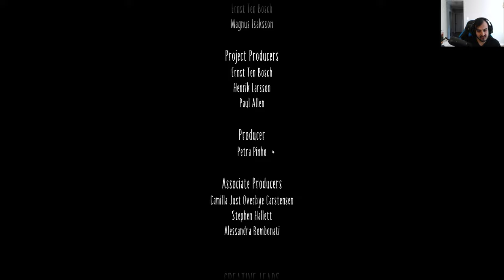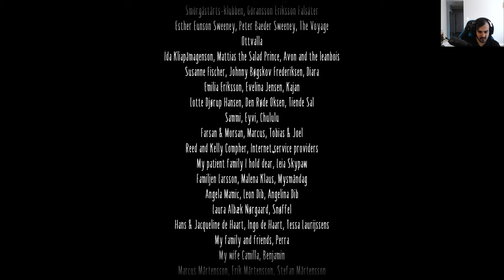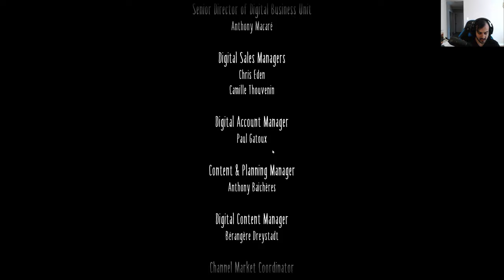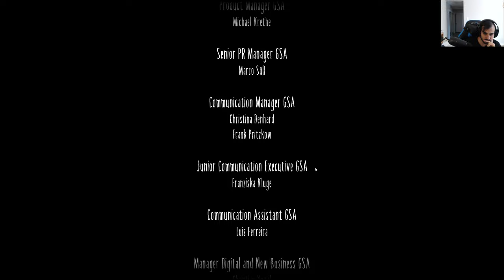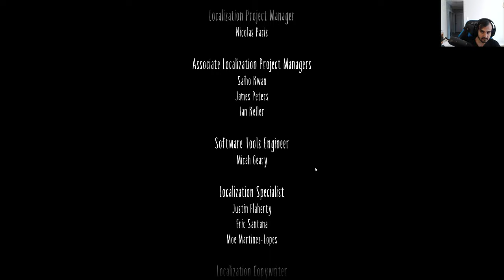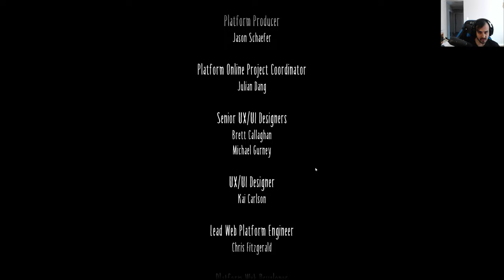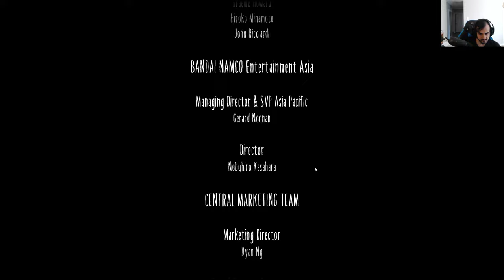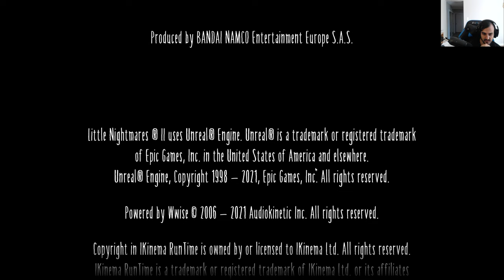Little Nightmares 2 | Playthrough Part 5 |The Signal Tower (Ending)| Full Game | RTX 3080 [4k 60fps]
"Little Nightmares 2 (stylized as Little Nightmares II) is a puzzle-platformer horror adventure game developed by Tarsier Studios and published by Bandai Namco Entertainment. The game was announced at Gamescom 2019 as the sequel to Little Nightmares, and features a new player character, Mono, with the protagonist from the previous game, Six, as a computer-controlled character. The game was released for Microsoft Windows, Stadia, Nintendo Switch, PlayStation 4 and Xbox One on 11 February 2021, with versions for PlayStation 5 and Xbox Series X/S are to be released at a later date in the same year.[3] A version for Stadia ported by Supermassive Games will release the same 11 February 2021 date and will be available for free for those who are members of Stadia Pro The demo was released on 30 October 2020.

Plot (ALERT: CONTAINTS SPOILERS):
A masked boy named Mono awakens from a dream of a door marked with an eye at the end of a long hallway. He journeys through the Wilderness and enters a decrepit shack. He frees Six, who is being held prisoner by the masked Hunter who lives there. The Hunter pursues the pair until he corners them in a shed and they kill him with a rifle. Using a wooden door as a raft, Mono and Six drift across a body of water and wash up on the Pale City, which is shrouded by mist and rain and strewn with old televisions. Throughout his journey, Mono attempts to use these televisions as portals to enter the hallway from his dream. However, he is always repelled by an unseen force before he can reach the door. He also encounters several glitching ghosts of children, which he can absorb by touching them.

Mono and Six enter the School, where they are separated when Six is captured by the porcelain Bullies, the School's rabid students. Mono rescues Six from the Bullies, and they escape the long-necked Teacher who rules the institution. Outside the School, they recover Six's yellow raincoat. The pair reaches the Hospital, where they encounter the dismembered, mannequin-like Patients and the bulbous Doctor, whom they kill by luring him into an incinerator. Mono and Six then exit into the heart of the Pale City. They spot the Signal Tower, which emits a pervasive Transmission that controls the Pale City's inhabitants--the television-addicted Viewers, whose faces have been distorted from exposure to it. When Mono retries to reach the door through a television, the spectral Thin Man emerges from it and captures Six. Using various televisions as portals, Mono navigates the Pale City until a ghost version of Six leads him to the Signal Tower, where he confronts and disintegrates the Thin Man.

Mono enters the Signal Tower and reunites with Six, now a distorted giant. She becomes hostile when he damages her music box, but Mono turns her back to normal by destroying the box. As the Signal Tower begins to crumble, the children are pursued by a gelatinous mass of flesh and eyes which forms the core of the Signal Tower. They outrun the mass, but Six allows Mono to fall into a chasm and escapes through a television portal. Alone and surrounded by the mass, Mono sits in a solitary chair and resigns himself to his fate. Time passes, and Mono grows older and taller, ultimately taking on the form of the Thin Man. The camera draws back to reveal Mono in a room at the end of the dream hallway, and the door closes.

If Mono has found all of the ghostly children, a post-credits scene shows Six encountering a shadow version of herself, which gestures to a pamphlet on the floor, advertising what appears to be the Maw. Six's stomach growls with hunger.

Let me know what games you would like to see and I will do my best to cover them as well.

My Gaming Rig:
Case: Thermaltake View 31
MotherBoard: X570 AORUS ELITE WIFI
CPU: AMD Ryzen 5600X
RAM: Patriot Viper Steel Series DDR4 16GB (2x8GB) 4133MHz
GPU: Aaorus Xtreme RTX 3080
Power Supply: Corsair HX Series HX850, 80 Plus Platinum, 850W
nVME: 970 EVO Plus NVMe M.2 PCI-E x4 SSD, 1TB
SSD: Samsung 850 EVO Series Solid State Drive, 500GB and 256 GB
HDD: 4TB BarraCuda HDD, SATA III (three of them)